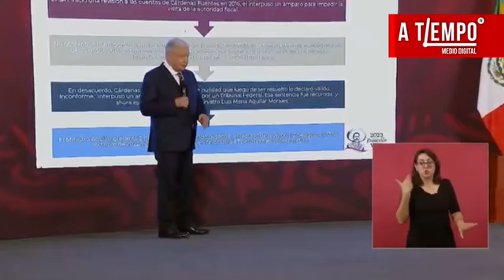Son ocho funcionarios dejarán su cargo para las elecciones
Tras la reunión con miembros del gabinete, el presidente Andrés Manuel López Obrador anuncia que al menos ocho funcionarios del Gobierno Federal dejarán sus cargos para participar en las próximas elecciones.